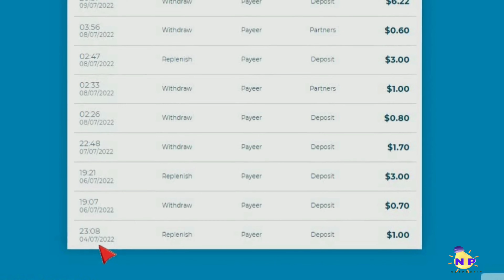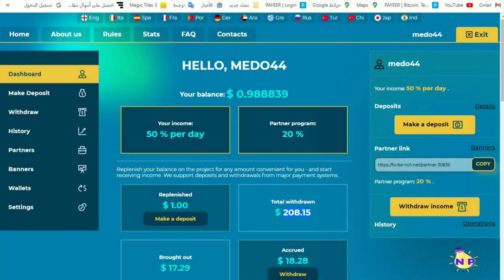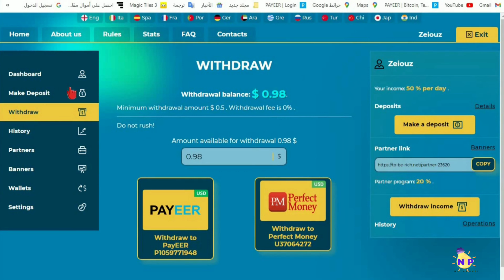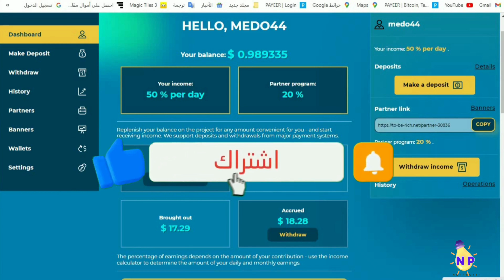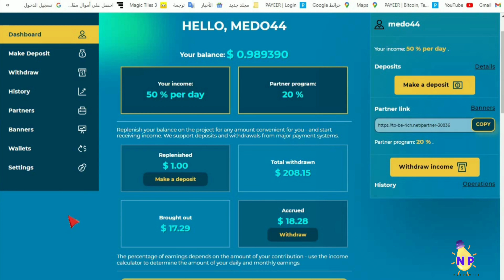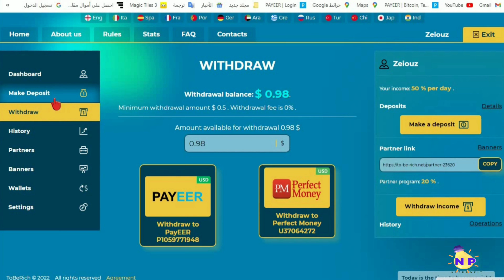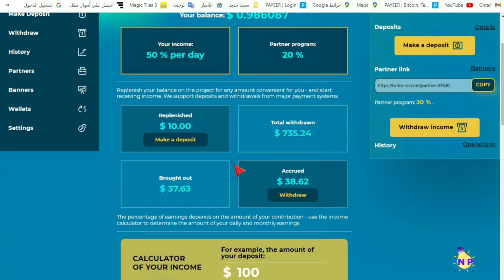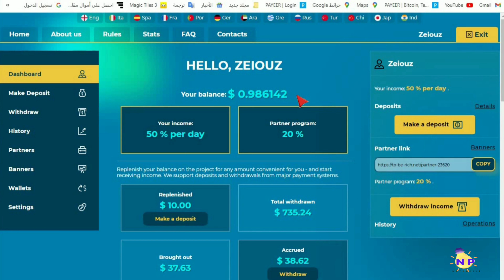كيف حولت 1 دولار إلى 1000 دولار افضل موقع مربح بدون رأس مال!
كيف حولت 1 دولار إلى 1000
في هذا الفيديو ، سوف أشارك رحلتي المذهلة لتحويل دولار واحد فقط إلى 1000 دولار من خلال تعدين عملة الدولار. انضم إلي حيث كشفت عن موقع مربح للغاية لا يتطلب رأس مال لبدء الكسب. سأوجهك خلال عملية تعدين الدولارات وأريك كيف حققت أرباحًا كبيرة عبر الإنترنت. هذه الطريقة مثالية للمبتدئين الذين يتطلعون إلى جني الأموال من الإنترنت في عام 2023. ستشهد دليلًا حقيقيًا على عمليات السحب ، بما في ذلك سحب مثير للإعجاب بقيمة 735 دولارًا أمريكيًا من إيداع 1 دولار فقط. لا تفوت هذه الفرصة لتتعلم كيفية ربح أموال إضافية عبر الإنترنت واكتشاف خيار ذكي لزيادة صافي أرباحك. احصل على استعداد لإطلاق العنان لإمكانات تعدين الدولار وتحقيق النجاح المالي!

00:00 المقدمه
04:25 اثبات السحب
07:30 طريقه الايداع
09:30 طريقة الربح المستمر